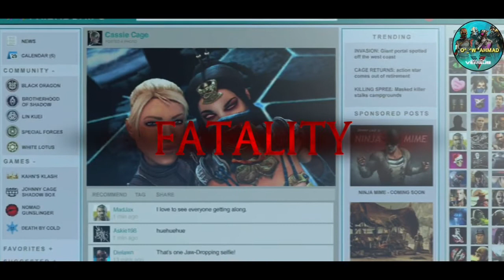MORTAL KOMBAT 1 1